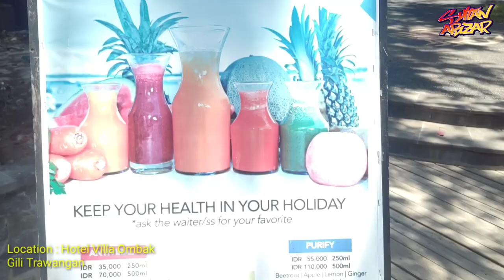Gili Trawangan serasa milik sendiri | beautiful Lombok 2020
Situasi Gili Trawangan saat terjadi pandemi corona.. Sangat sepi gaes.. Hanya beberapa orang saja yang memang asli penghuni sana..

Di video kali ini, kami bertugas untuk melaksanakan kegiatan monitoring perusahaan / tempat yang sudah memiliki izin untuk menjual / menyediakan minuman mengandung etil alkohol..